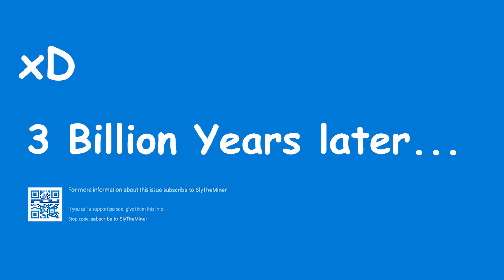KadaCraft 6: Episode 18 - Lost but Found